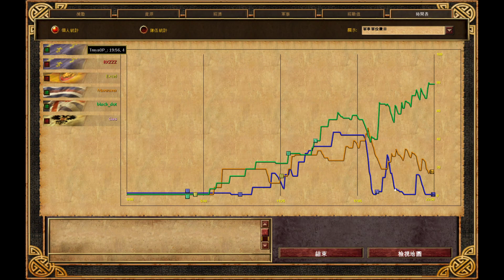世紀帝國3【黑子 AoE3】團戰 黑子英國一打二 打到對手崩潰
連線平台 gameranger
玩家  黑子 SHGJ R6
地圖: 標準地圖 大平原
英國村多~經濟好~軍事強盛~爆打對手